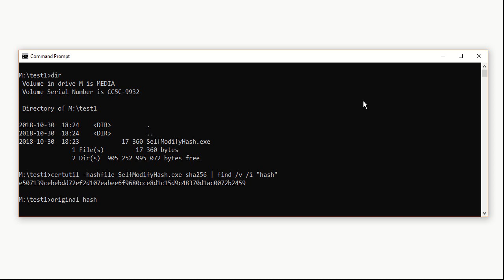Selfmodifyinghash, modifies its own hash signature on disk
A quick demo of a little project that is able to modify its own signature on disk. After running the program, it will modify itself - on disk and will have a new signature.

This is a reason why you should not rely on traditional hashing algorithms like the SHA family, you should instead move towards fuzzy hashing algorithms like ssdeep that can be compared on a percentage basis of how much it matches another piece of malicious code.

This has advantages like being able to quickly, and visually identify malware that has been changed a bit, but still remains the same, like for example a new version of a dropper than changed just a few bytes.